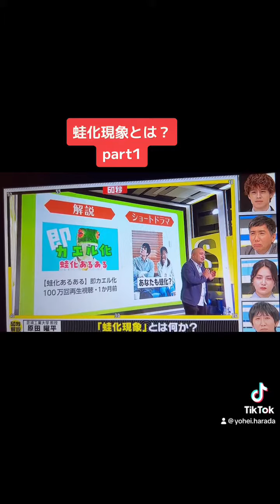芝浦工業大学 蛙化現象 テレビ東京 60秒ニュース①